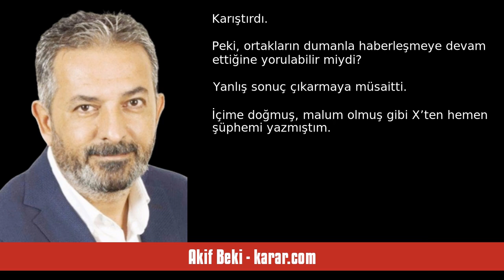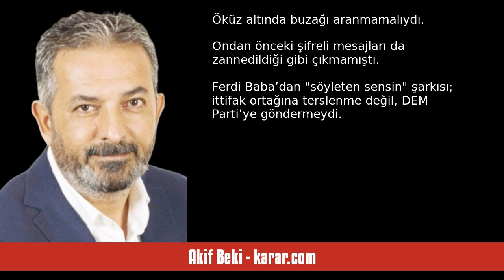AKİF BEKİ: MHP’Yİ GENE YANLIŞ ANLAMIŞIZ - SESLİ KÖŞE YAZISI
Akif Beki - karar.com - MHP’yi gene yanlış anlamışız - 21 Ağustos 2024 tarihli yazısının seslendirmesi

"Bahçeli’nin 17-25’te dondurduğu saati, AK Parti’yle ittifaka girdiği 2016’dan sonraki fotoğraflarda yoktu.

17-25 saati; emniyet ve yargıdaki paralel yapının, iktidara karşı rüşvet ve yolsuzluk iddialarıyla başlattığı 17-25 Aralık operasyonlarını gösteriyordu. 17-25 Aralık darbe veya kumpas girişimi diye anılan süreç...

İşte o saat, Bahçeli’nin makam odasında temmuz başından beri çekilen fotoğraflara geri dönmüş görünüyor.

Ama Fenerbahçe Başkanı Ali Koç’un, makamında Bahçeli’yi ziyaret görüntü. "